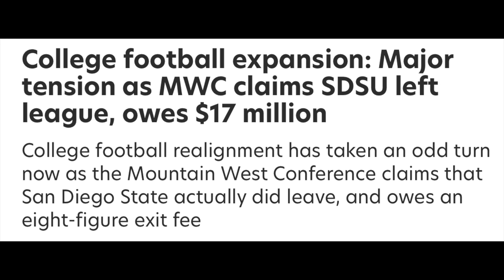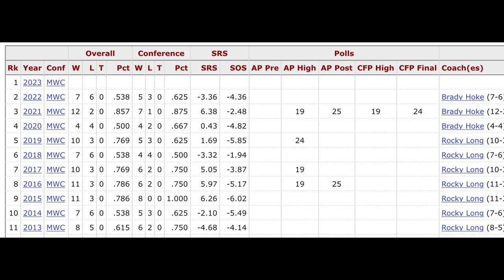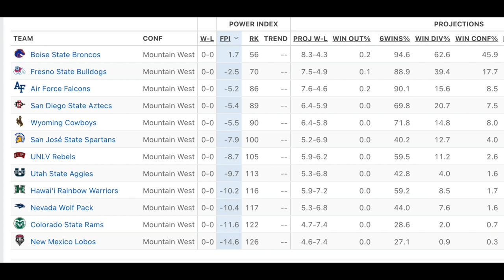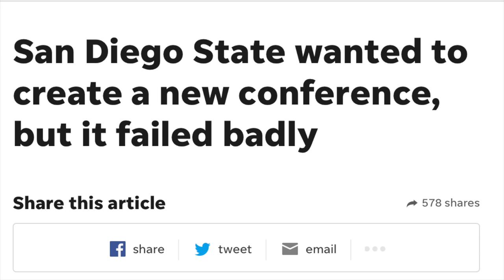What happens to San Diego State Football now?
Discussing College Football conference realignment with SDSU and the Big 12